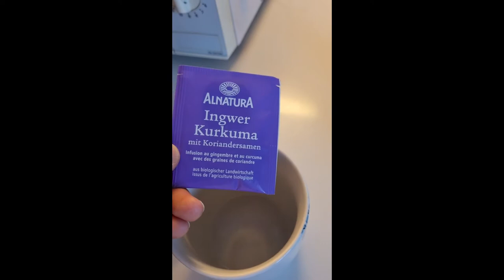VLOG - sh!t post 2